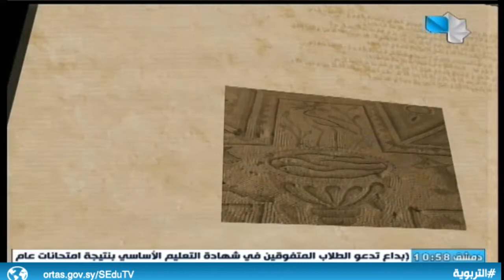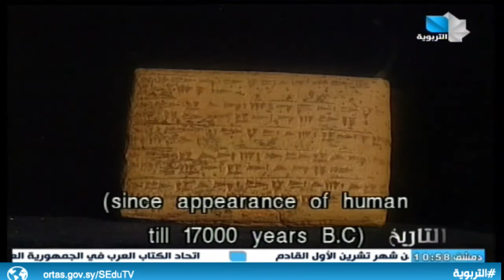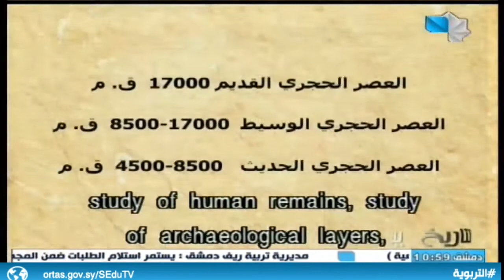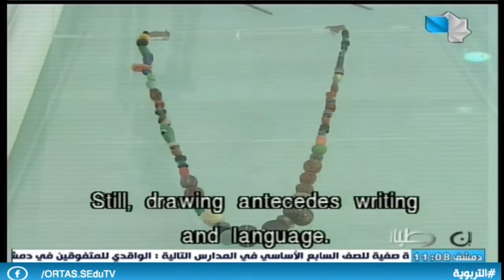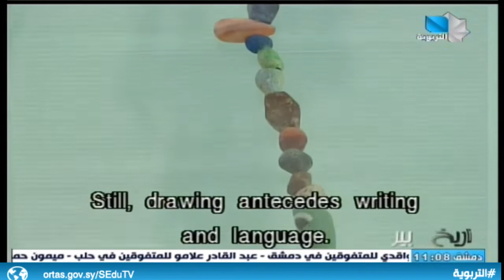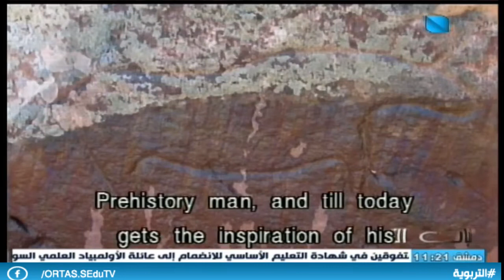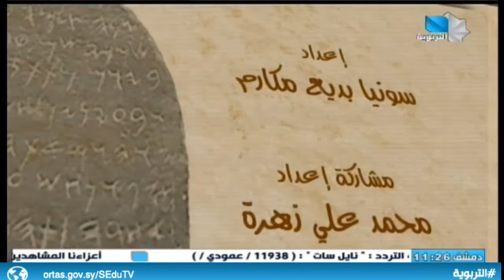بين طيات التاريخ 29.07.2022